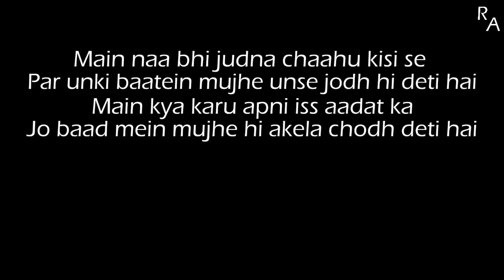Mujhe Koi Apna Nahi Mila | Abhash Jha Poetry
Meri na ek buri aadat hai
Main bohot jaldi logo se attach ho jaata hoon

Mujhse zyaadatar log pyar se pesh aate nahi hai na
Toh jo aata hai , Main ussi ka ho jaata hoon